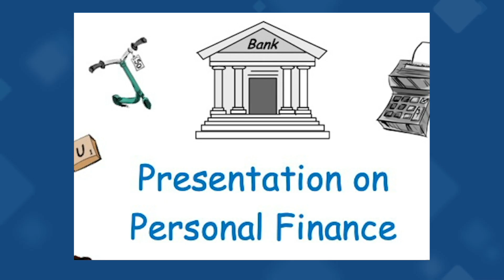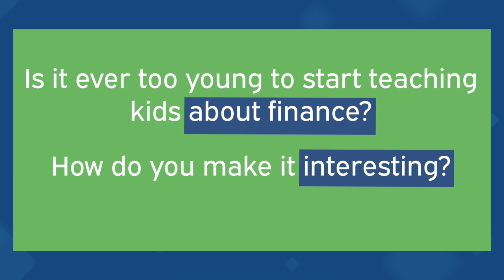City Pay it Forward - Full Feature Kroll Foundation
Interview with Quentin Nason, Founder of City Pay it Forward, for Financial Literacy Month, Kroll Foundation